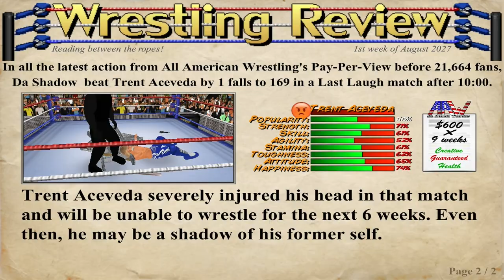Shadow Vs. Trent Aceveda (Last Laugh & Major Injury⚠️)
A total beat down